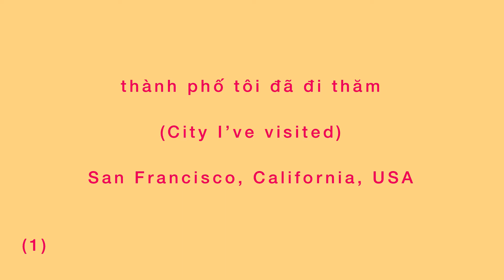thành phố tôi đã đi thăm (City I’ve visited) San Francisco, California, USA